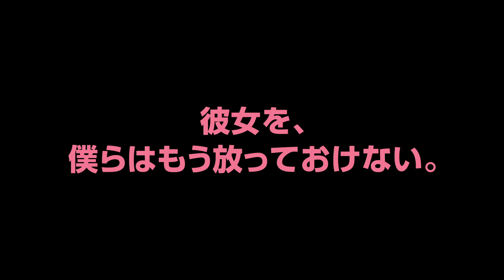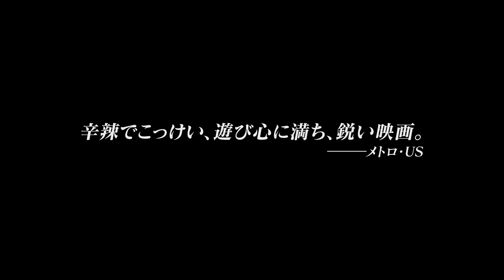ホン・サンス監督作『ソニはご機嫌ななめ』予告編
韓国で大ヒット！ 恋愛映画の名手ホン・サンスが軽妙に描く男と女の恋愛の機微

韓国のみならずヨーロッパでも高く評価されるホン・サンス監督。男女の機微を軽妙に描く手法がウディ・アレン監督とも並び評される恋愛映画の名手が、1人の女子大生と3人の男たちの四角関係を軽やかに描く。ホン・サンスの新たなるミューズ、チョン・ユミのキュートな演技も魅力的。2013年ロカルノ国際映画祭で監督賞を受賞。

［監督］ホン・サンス
［出演］チョン・ユミ、イ・ソンギュン、キム・サンジュン、チョン・ジェヨン
［DATA］2013年／韓国／ビターズエンド／88分

2014年8月16日より公開